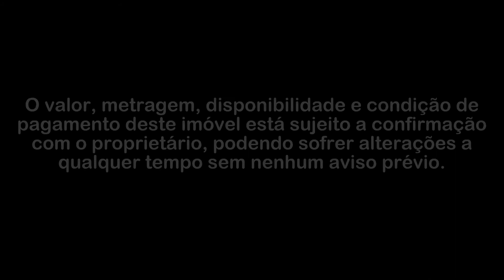Chácara de 1.150 m² estilo rústico em Mairiporã.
Ref. ch811

Casa com varanda e linda vista para o terreno com várias árvores nativas.
Com 02 dormitórios, banheiro social, sala com 03 ambientes, cozinha.
Possui um mezanino e um porão.
Garagem para 01 carro.

Com escritura.
Aceita permuta por imóvel do mesmo valor em São Paulo ou litoral norte.

Consulte valores e condições.

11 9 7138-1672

Av. Pietro Petri, 300 Terra Preta - Mairiporã/SP.
Boulevard do Supermercado Ipanema.

O valor, disponibilidade e condição de pagamento deste imóvel está sujeito a confirmação com o proprietário, podendo sofrer alterações a qualquer tempo sem nenhum aviso prévio.